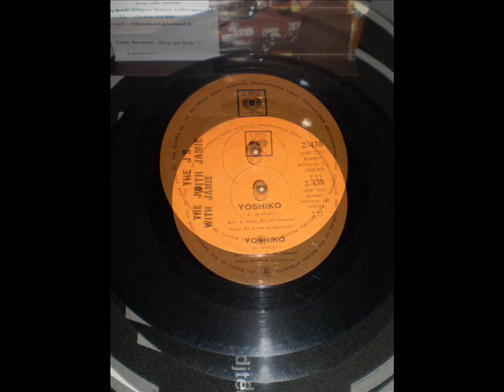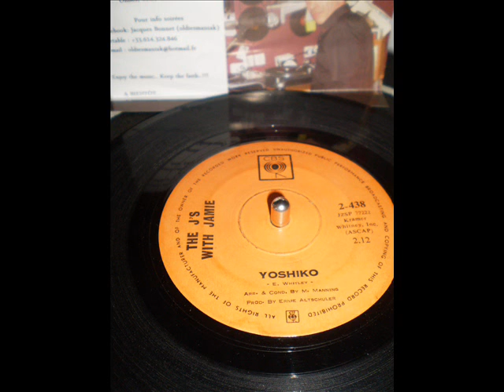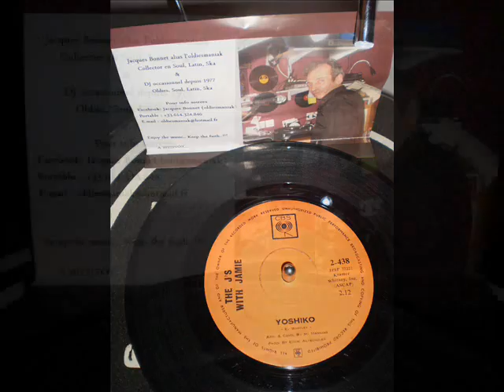The J's With Jamie - Yoshiko - CBS 2 438 - RARE Malaysia pressing